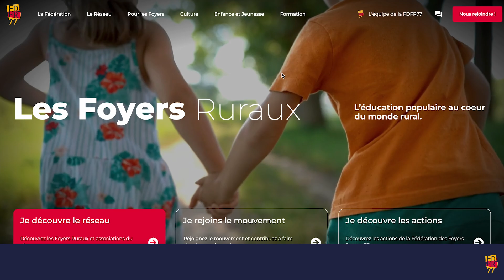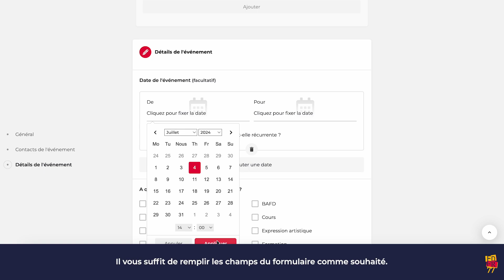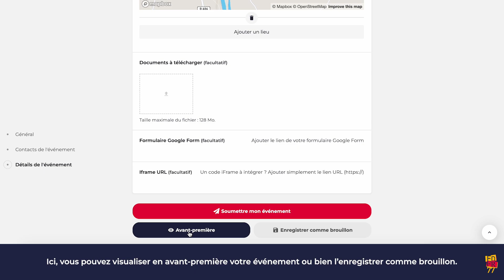Comment créer un événement ? | Foyers Ruraux 77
[TUTO] 🚀 Comment créer un événement ?
Découvrez notre tutoriel pour vous guider pas à pas dans la création d'un événement sur le nouveau site des Foyers Ruraux 77. Que vous souhaitiez mettre à jour vos informations, ajouter des événements ou simplement profiter des raccourcis et accès rapides, ce tuto est fait pour vous !

💻 Un nouveau site pour les Foyers Ruraux du 77 !

Nous avons le plaisir de vous annoncer le lancement de notre nouveau site internet, spécialement conçu pour mettre en valeur vos actions et événements ! Profitez de notre nouveau site pour augmenter votre visibilité, améliorer votre référencement Google, centraliser vos communications, promouvoir vos événements, bénéficier d’un design moderne et attractif, tout cela gratuitement et facilement !

Nous vous invitons chaleureusement à prendre part à cette transformation en présentant votre association sur le nouveau site ! L'occasion de prendre une longueur d'avance et de vous assurer que votre association sera mise en lumière dès le lancement officiel du site en septembre.

💪 Pourquoi vous inscrire ?
- Votre propre page de présentation :
Créez et actualisez une page dédiée à votre association (votre histoire, vos projets, vos infos pratiques...), avec un design moderne, référencée automatiquement par Google.

- Ajoutez vos événements facilement :
Utilisez notre formulaire simple pour ajouter vos événements, qui apparaîtront sur votre page, l'agenda du réseau et alimenteront notre newsletter mensuelle, l'Abreuvoir. Vous pourrez diffuser vos événements sans modération au plus grand monde !

✨ Rejoignez-nous et faites briller vos actions et notre réseau !
Fédéralement vôtre,